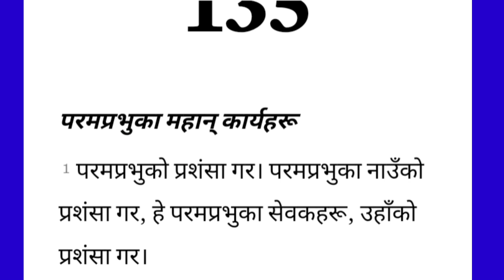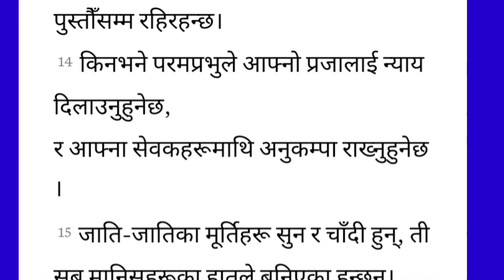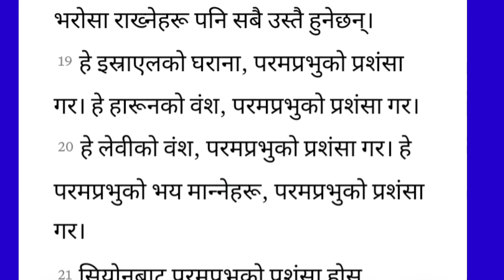Psalm 135|Nepali Audio Bible